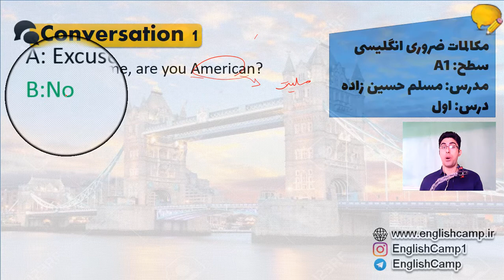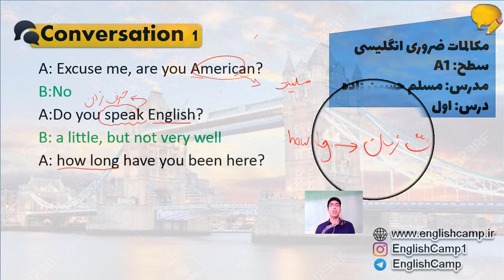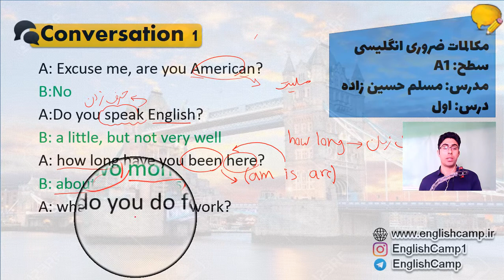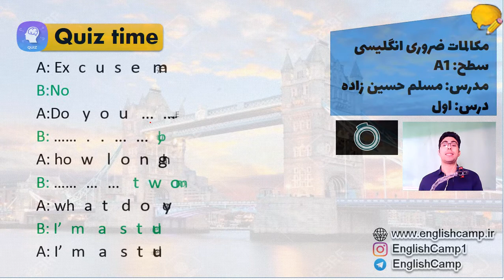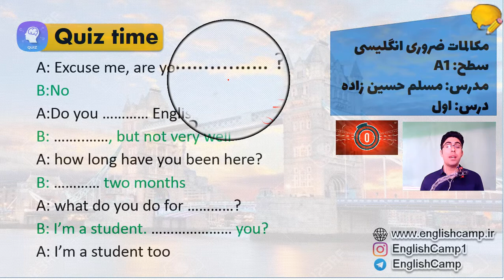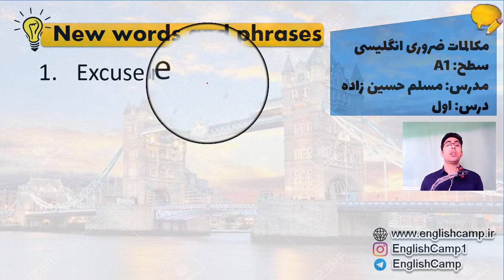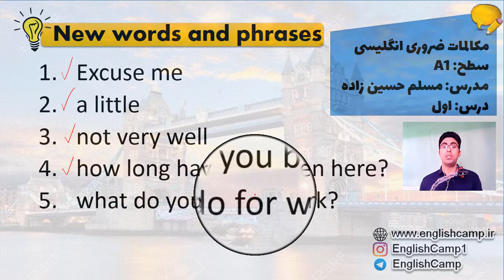مکالمات ضروری انگلیسی|درس اول